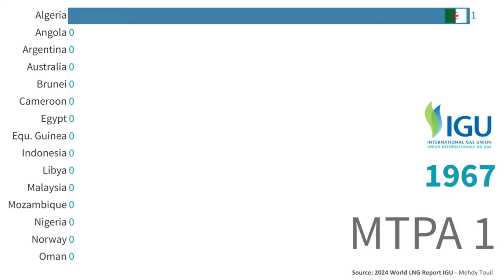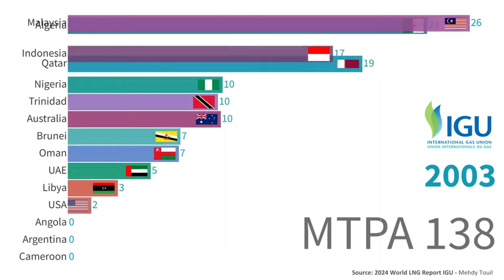LNG Liquefaction Capacity - 1964 to 2024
What liquefaction? LNG !

British chemist Michael Faraday was the first to experiment with the liquefaction of natural gas. In 1873, German engineer Carl von Linde built the first compression refrigeration machine.

1912: First experimental plant designed to store LNG (Virginia, USA).
1941: First commercial liquefaction plant with LNG storage in atmospheric pressure tanks (Cleveland, Ohio, USA).
1959: The first LNG experimental carrier was called Methane Pioneer and left the Louisiana Gulf headed to the UK.
1964: First commercial shipment of Algerian LNG to UK and France. The Algerian plant of Arzew was the first high capacity liquefaction terminal.

Since 1964 ... The Liquefaction values have increased year on year. Its currently close to 500 MTPA.

Enjoy the video prepare by Mehdy! Credits to him and IGU for statistics.